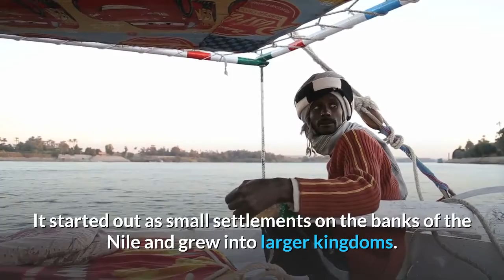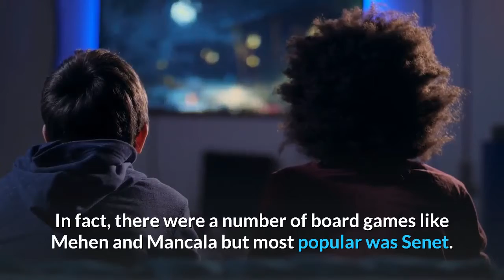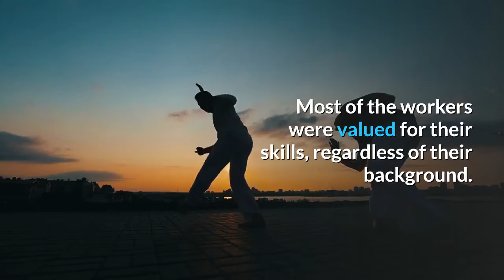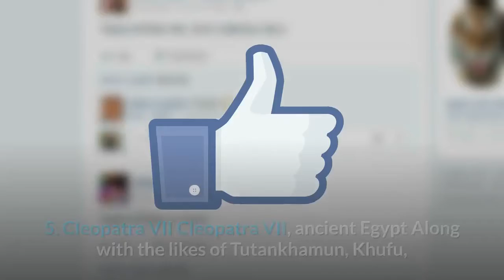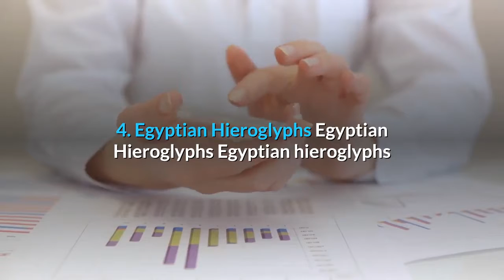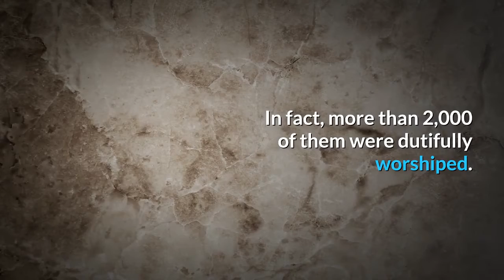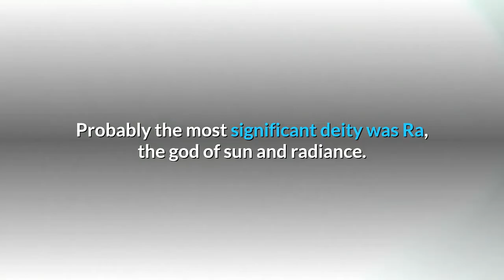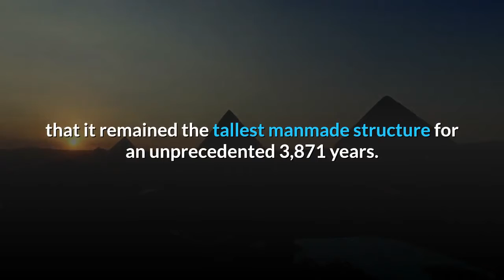Top 10 Surprising Facts about Ancient Egypt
Ancient Egypt was one of the most advanced civilizations for almost 3,000 years. It started out as small settlements on the banks of the Nile and grew into larger kingdoms. These kingdoms were then united into the kingdom of ancient Egypt around 3100 BC. From then on began the tale of a civilization whose architecture and artifacts remain remarkably well preserved to this day, providing evidence of a once thriving kingdom and its culture. The ancient Egyptians made significant advances in art, architecture and lifestyle that kept them progressive and prosperous for a long time. And without a doubt, the ancient Egyptians were the best builders. They built the majestic pyramids that still stand as remarkable landmarks to this day. But ancient Egypt is not only known for its pyramids; there are many other contemporary facets that make it stand out. Here is a list of the top 10 facts about ancient Egypt: